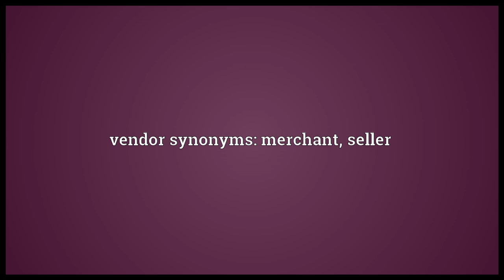Vendor Meaning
Video shows what vendor means. A person or a company that vends or sells.. vendor synonyms: merchant, seller.  vendor pronunciation. How to pronounce, definition by Wiktionary dictionary. vendor meaning. Powered by MaryTTS